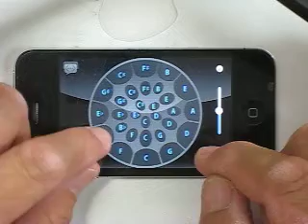Over the Rainbow (Steel Pan iPhone App.)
Tenor Pan - Steel Pan Orchestra Series (iPhone App.)

It is possible to practice by using fingers of both hands by a sense near true musical instruments.
If you feel the iPhone screen is small,
iPad try to play in.